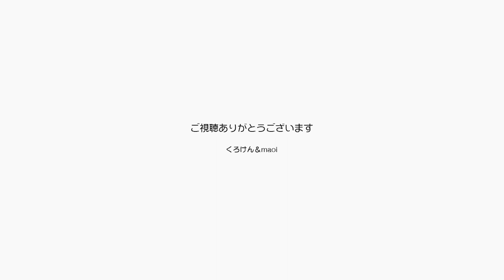今日動画って撮ったっけっていう状態になってるパパ 【Jean & Pont 3200】2023/4/30 保護猫ジャンけんポン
なんか色々やることが増えてきて夜になって「あれ？今日って動画撮ったっけ？」ってことが起こり始めました。
老人の脳になったせいで今日と昨日がごちゃごちゃになっているような気がします。
やばいね！
仕事を始めなくちゃいけないので脳を若返らさなくっちゃ。